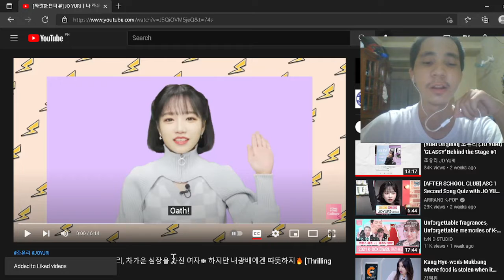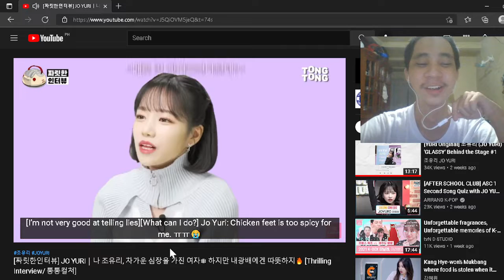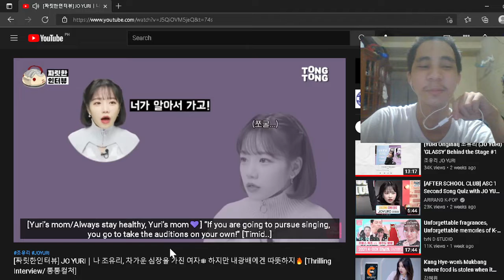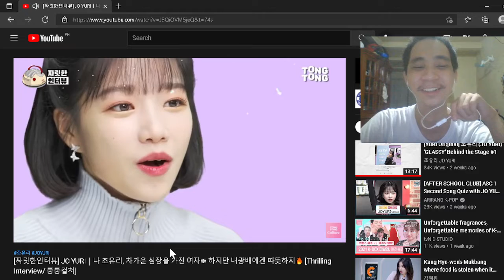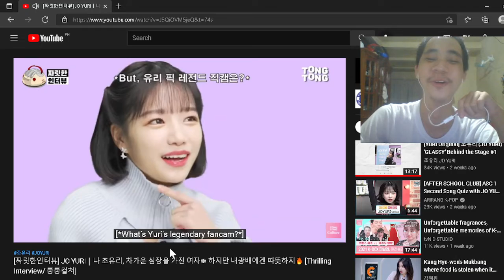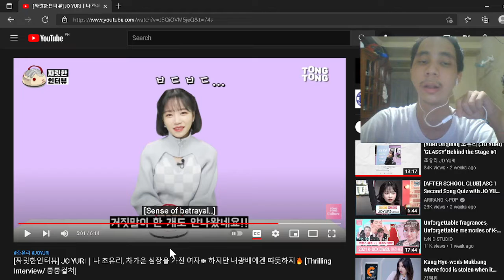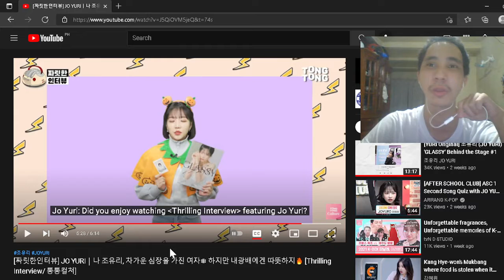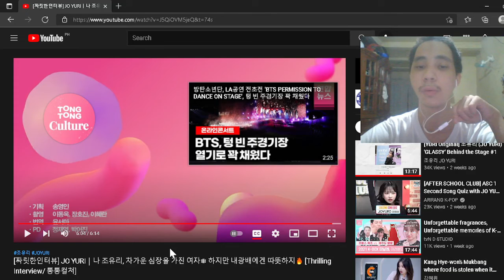JO YURI [Thrilling Interview] by Tong Tong Culture channel REACTION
Another great Jo Yuri content we have here today! Wish that 8D did this to Hyewon *laughs*